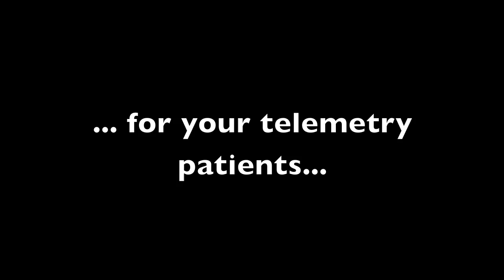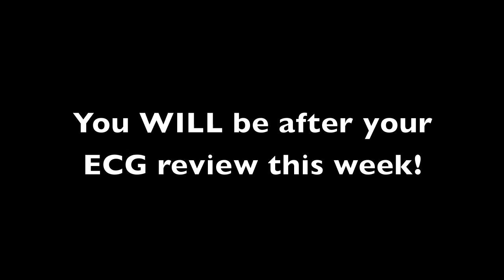ECG interpretation small group sessions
The Transition to Clerkship Course will include a practical review of ECG - proven to be effective based on past learner satisfaction and pre/post test score data!